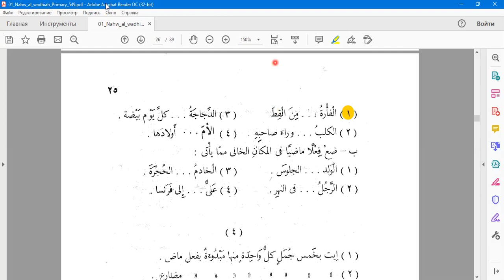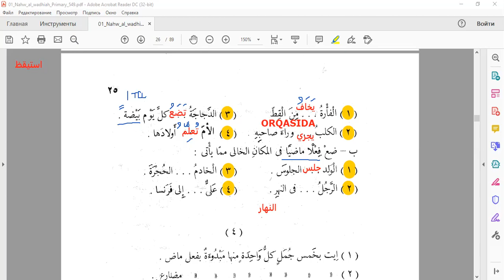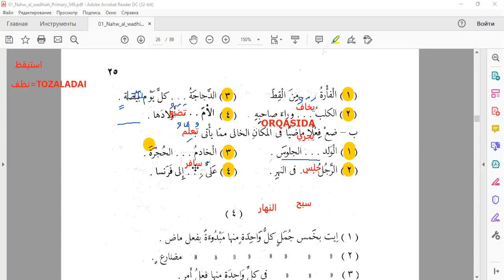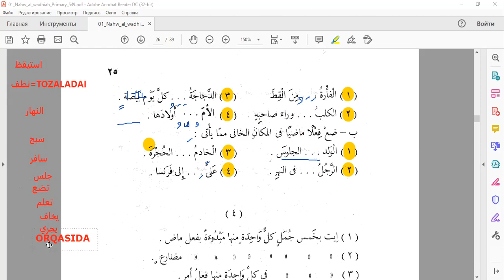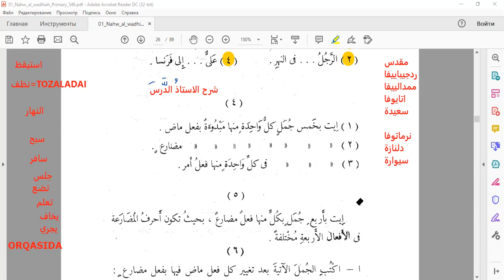NAHV QOIDALARI 6 DARS: التمرينات